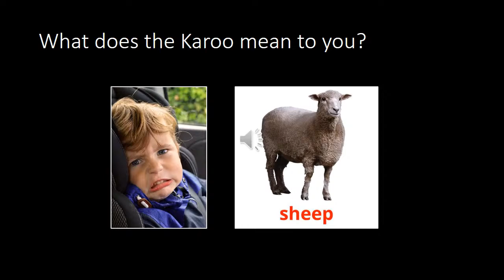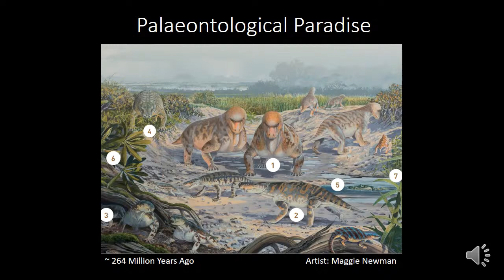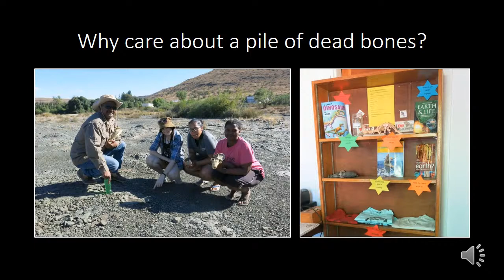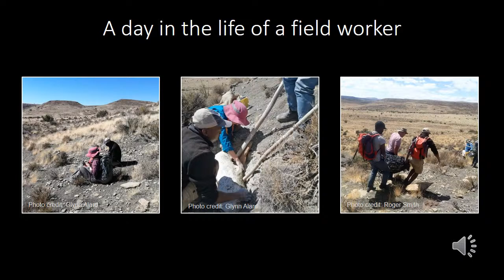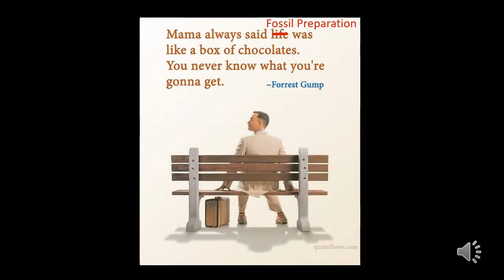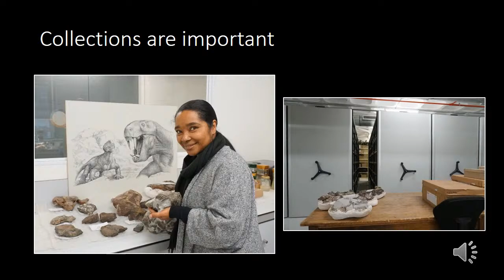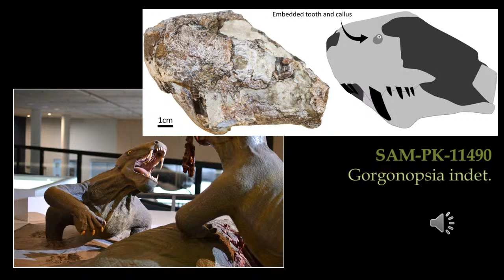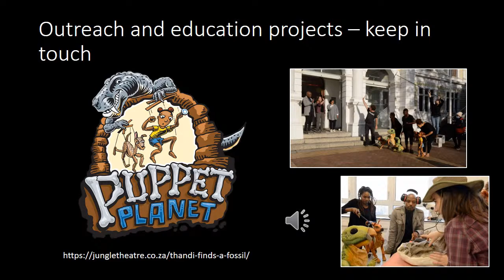ArchSoc WC, 10 Aug 2021, Claire Browning, Karoo Fossils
Driving through the Karoo from the Mother City to Jozi invokes different emotions in different people.  For many it’s a long, boring, flat road… Others find a sense of peace and stillness in the dry open landscape.  Today I’d like to invite you to add one more dimension to your experience of the South African Karoo.  One of deep time.
Join me, Claire Browning the curator of Karoo Palaeontology at the Iziko South African Museum, as we time travel to 260 Million Years ago.  We will explore the lives of fossil animals and ecosystems that are being revealed through current research of these ancient landscapes.

Claire Browning is the curator of Karoo Palaeontology at Iziko South African Museum. She was born in Port Elizabeth (now Gqeberha) and studied at Nelson Mandela University (NMU) where she completed her undergraduate training. Claire spent a year studying photography after which she returned to NMU to complete an MSc in Geology on Bokkeveld Group Fossils and Rocks in the Steytlerville area. She took up a contract lecturer position at NMU before accepting a full-time position as a geologist at the Council for Geoscience (Geological Survey) in Cape Town where she worked for 9 years on a mixture of commercial, mapping and research projects throughout South Africa and Madagascar.

In 2017 Claire joined Iziko Museum where she is involved in exhibitions, education and research. She collaborates widely on Karoo-focussed projects but is currently busy with research in the Cistecephalus and Cynognathus Biozones. Claire is completing her PhD in the Late Ordovician (Cedarberg Formation) based on research that she started while working at the CGS. As a museum scientist she actively collaborates on projects that aim to improve inclusivity of museums in the context of a developing nation. She is actively involved in training and education projects, but also works on exhibitions that enhance the museum visitor experience.

Note:
This will be a pre-recorded talk and questions must be submitted using the Comments feature on the YouTube page instead of the live Q&A in the usual chat box.